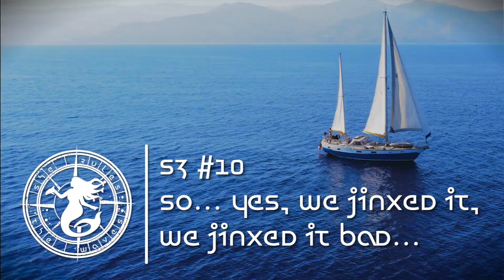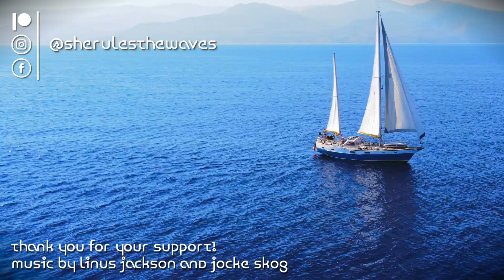So... Yes, we jinxed it, we jinxed it bad (S3#10)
So... This time our engine breaks down. Twice. Or actually kind of three times. We believe that the journey is over, but someway manage to keep going. For now...

This is the tenth episode of the third season of "She rules the waves", a series about the adventures, the upgrades, the maintenance of the perfect live aboard sailboat for a sailing musician.

The captain might be telling the story, but Sedna, She Rules The Waves...

All upcoming videos are going to be released with early access for Patrons, before the public release on YouTube.
Check out the tiers to see what else Patrons get exclusively!

Your support is invaluable and will help us keep the videos coming!
Voice of Lazie, the pet sloth: Anna Rozijan
Additional video by Jocke Skog and Per Skog